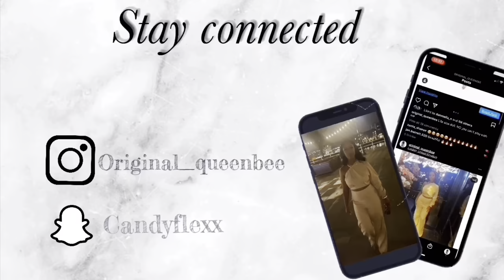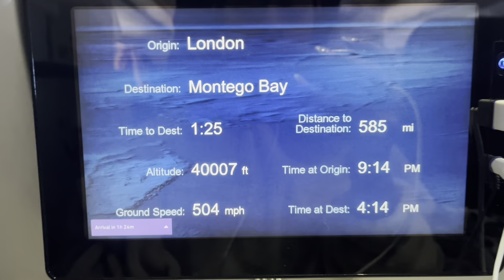Jamaica vlog | Riu ocho